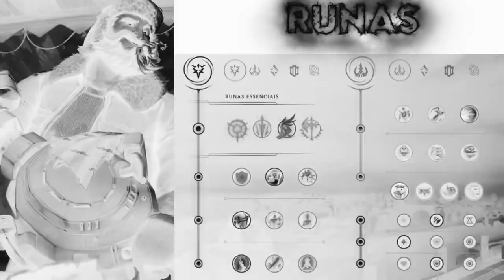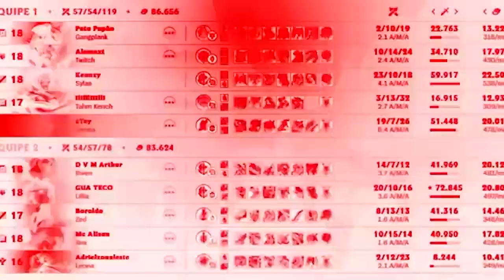GAMEPLAY EXPLICATIVA NA JUNGLE DE GRAVES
MAIS UM VIDEO ENSINANDO ALGUMAS COISAS DA JUNGLE E COMO STOMPAR COM O GRAVES 🌹😎🥤